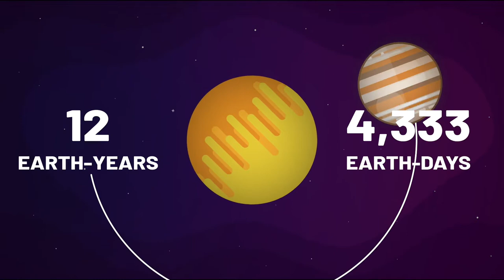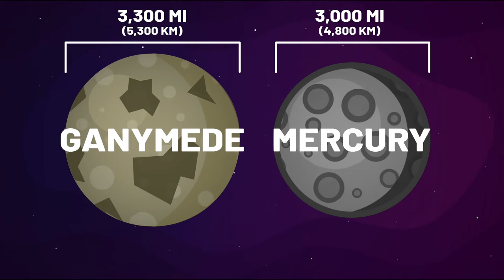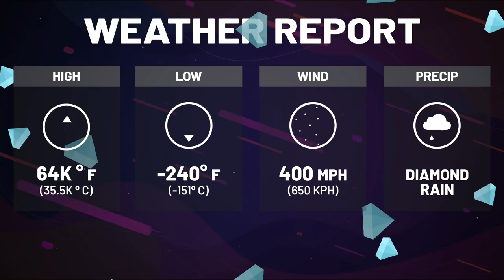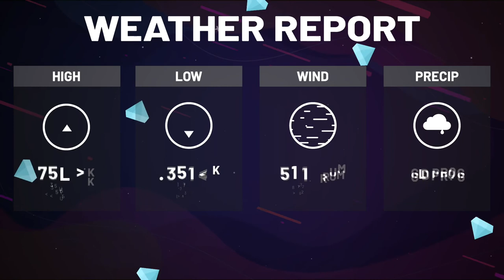Ep 08 Jupiter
In episode 8, we make our approach to the king of all planets, mighty Jupiter. More massive than all the other planets combined, Jupiter is a gigantic treasure trove of fascinating mysteries and clues about our solar system’s origins.